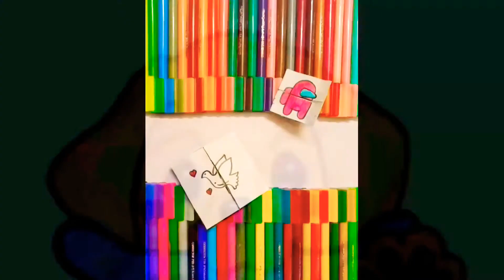How to make diy paper rotation card||magic card||gift hacks||SHIMOPAW'S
hello everyone

Bye